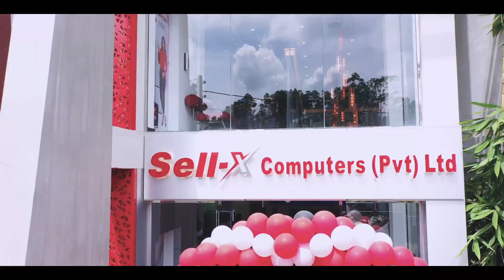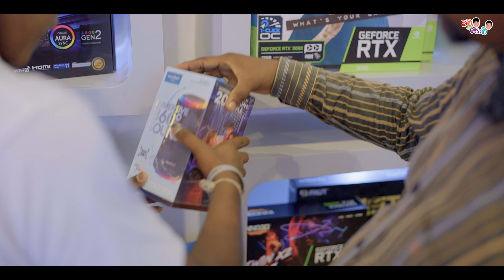Vini Productions - විනී | BuddyPoddy | Sell-X එකේ දවසක්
🔵 ඕනෑම ක්ෂෙත්‍රයක වසර තුනක පළපුරුද්ද ඇති වයස 18 වැඩි අයෙක්ද?
මාසිකව අවම රු.320,000 උපයන්න කැමතිද?
ඒසේනම් මේ පණිවුඩය ඔබටයි...

LAND OF KINGS  යුරෝපාකරයේ ආරම්භ කිරීමට සැරසෙන පළමු ශ්‍රී ලාංකික අවන්හල් ජාලයේ සාඩම්බර සාමාජීකයකු වෙන්න.
ඔබගේ ජීවිතයේ ඔබ ලබා ගන්නා වටිනාම දේ මෙය කරගන්න. අප හා එක් වී ඔබගේ අනාගතය ජයගන්න.

අයදුම්පත Google Drive හරහා බාගත කර ගැනීමට

Heartfelt Congratulations SellX Computers and Sameera Bopage Ayya
ගේම් කාරයො ඉන්නවද..🤔🤔
අපි දෙනවා මේ සේරම නොමිලේ..
නොමිලේ විනෝද වෙන්න..
මාර්තු 31 ෙවනකන් එන්න Sell-X අළුත් Building එකට. ආතල් එකට විහිලු සපයන ලංකාවේ පුංචිම යූ ටියුබ් ඩබල... BUDDYPODDY අඩු පාඩු හදාගෙන ඉදිරියට යන ගමනේ බලලා ෂෙයාර් කරලා අඩුපාඩු හොද එහෙම තියේනම් කමන්ට් කරගෙන යන්න...

Congratulations Sameera Tharindu Bopage අයියා 🙏 අලුත් sell-X show room එකට ඇතුල් වෙන්න කලින් ඒ විනාඩි හතයි තත්පර 21 හරිම වෙනස් අත්දැකීමක් ජීවිතයට එකතු කරා
පාරිභෝගික හැමෝම වෙනුවෙන්  සතියක් තිස්සේ නොමිලේ ලබාදෙන ඔයාලෙගේ මේ  අවස්ථාව දැක්කම  Buddy & Poddy  අපේ Team එක ඒක අනිත් අයත් එක්ක බෙදාගන්න හිතුවා. තාමත් එන්න බැරි වුනානම්  මේ  වීඩියෝව බැලුවනම්  ඔයාලටත් දවස ගානේ එන්න ආස හිතෙයි. 👉

-Cast-
Buddy - Ravindu
Poddy - Ruwan
            - Udana Mandawala

-Script, Cinematography, Post Production
            - TricE Movie -
           - MetricE Drone